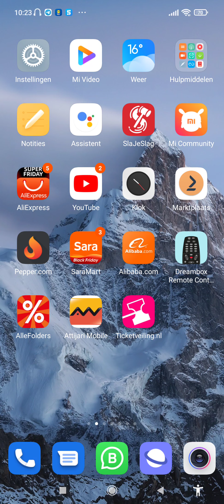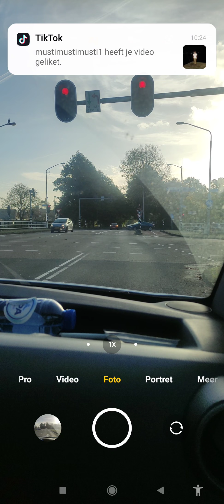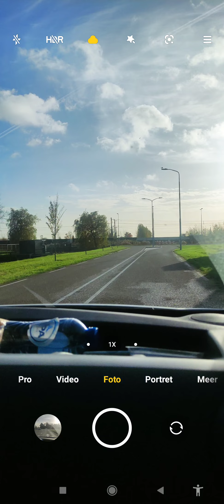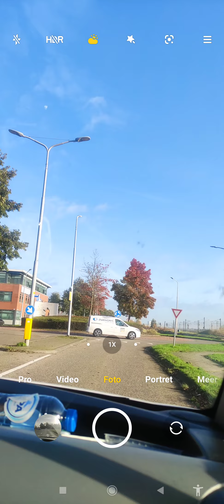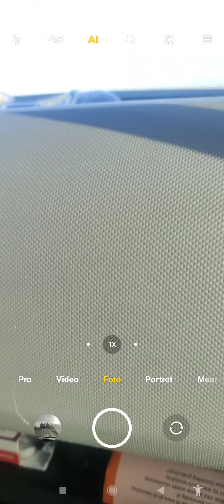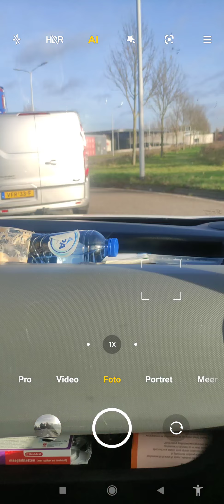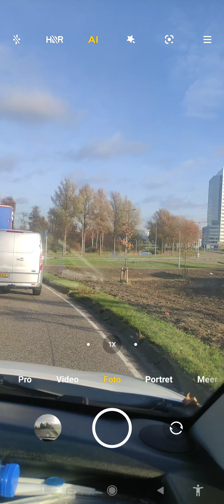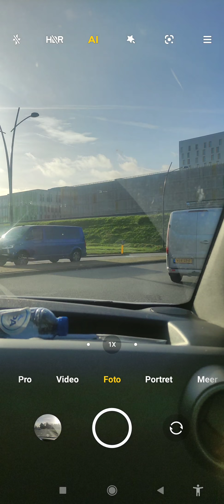al machmoum test MOMO المشموم تست مومو هيت راديو